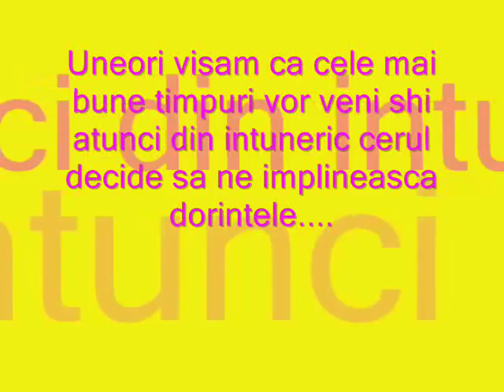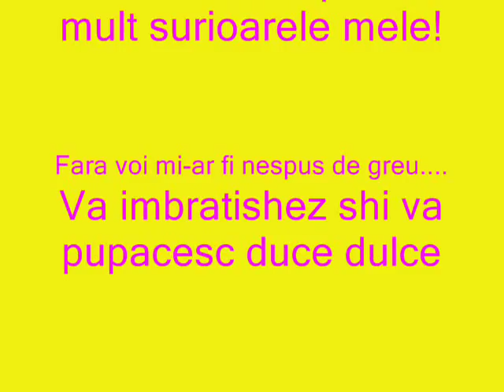3 surori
suntem 3 surori mereu gata sa infruntam toate greutatile vietii,suferintile shi dezamagirile care ne stau in kale...deseori ne confruntam cu oameni care incearca sa ne desparta,dar noi suntem mult mai puternice shi dragostea noastra mereu va invinge...3 prietene,3 surori. prin aceasta se intzelege totul